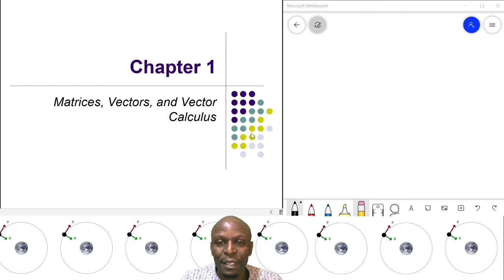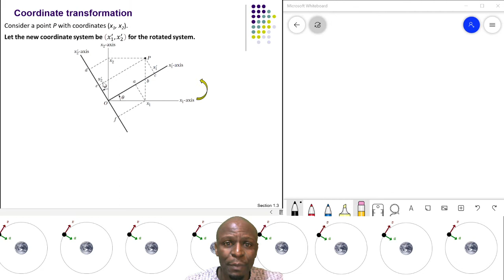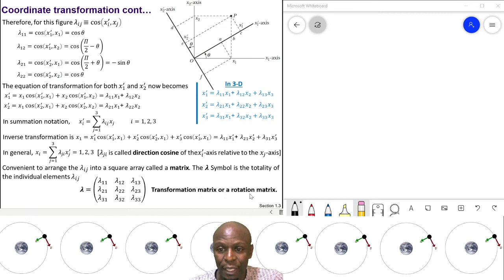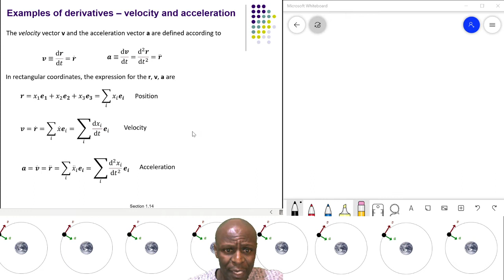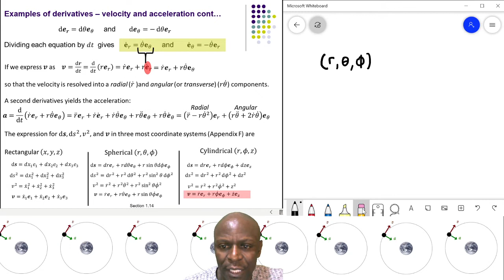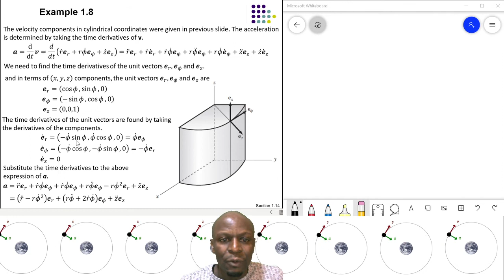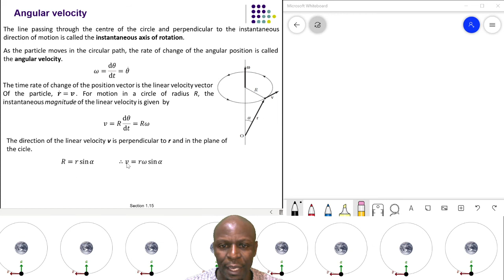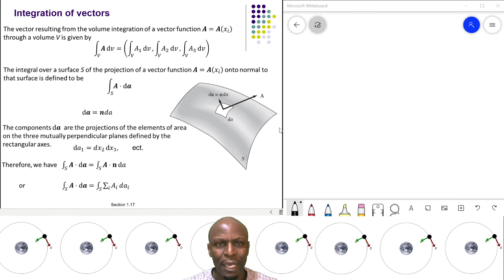Chapter 1 (SV Motloung)